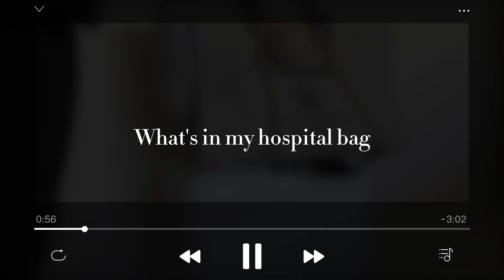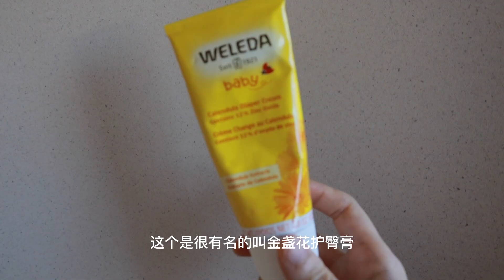【🍼待产包分享 What's in my hospital bag】🏥产后回顾 | 北美医院生宝宝必需品 | 不需要带什么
生完四个月了，总结了一下这次在医院生产都带了什么东西，有哪些东西是必需品，哪些是可有可无，还有这次去带了没用上的东西有哪些。帮正在准备待产包的小伙伴们整理出了这期待产包分享。希望对大家有帮助！

我生产的医院是美国的Kaiser，每个国家、地区、医院都用不同的标准，所以请大家根据自己的实际情况进行参考哦~
更多相关视频：
Follow me on：
小红书: 一颗橘子orange